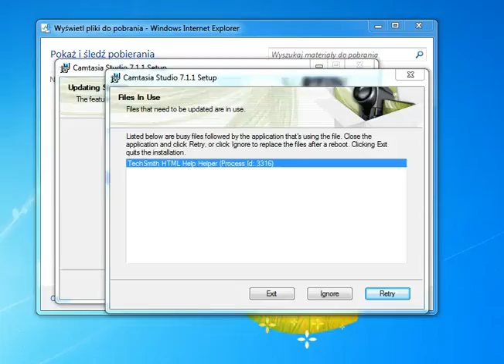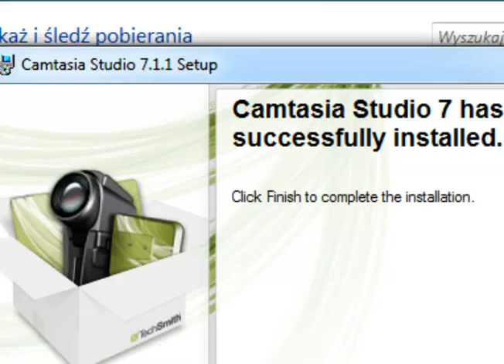Camtasia 7 update Softu maj 2011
Do ściągnięcia dla posiadaczy programu Camtasia Studio 7.1 z opłaconą opcją aktualizacji programu jest kolejna wersja 7.1.1
Chcąc  zrobić kolejny filmik z wideo marketingu używając programu Camtasia, zobaczyłem informację o pierwszym update od czasu kupna tego programu.

Postanowiłem uwiecznić ten fakt na filmiku. W sumie nic ciekawego, poza wartością reporterską .
Camtasia for Windows jest naprawdę wspaniałym programem, brakuje mi tylko czasu aby poznać do końca jej wszystkie możliwości.

Z pewnością warto!!